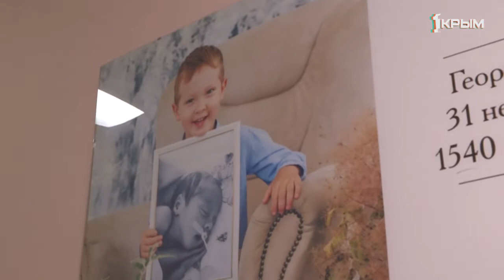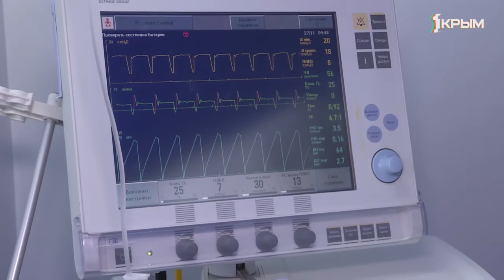Борьба за жизнь. Как в симферопольском перинатальном центре выхаживают недоношенных детей